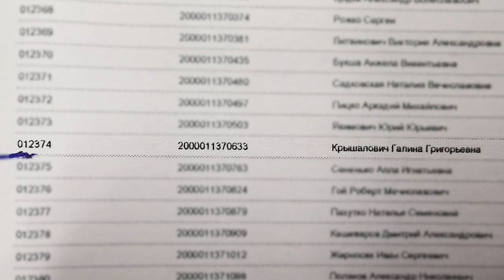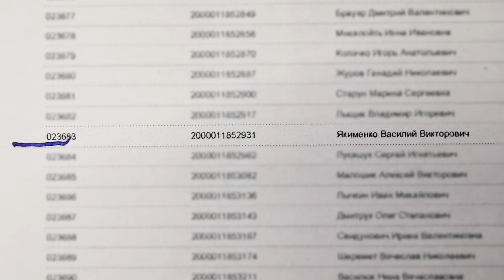Розыгрыш │"Сентябрь на Драйве!"